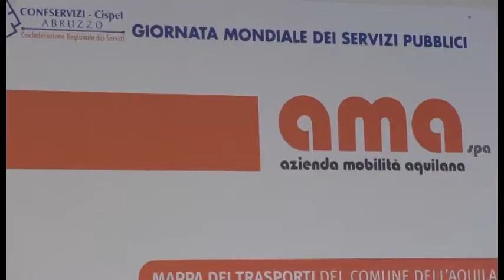Ama, presentato piano industriale